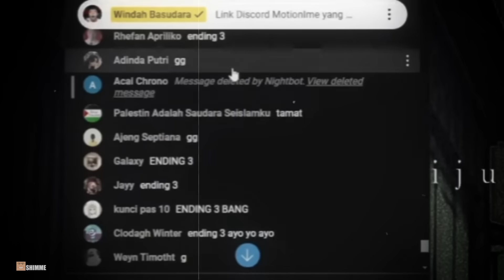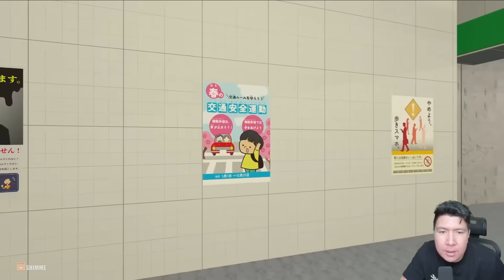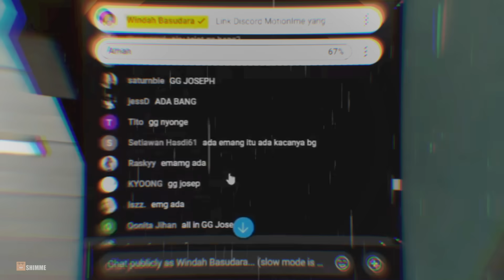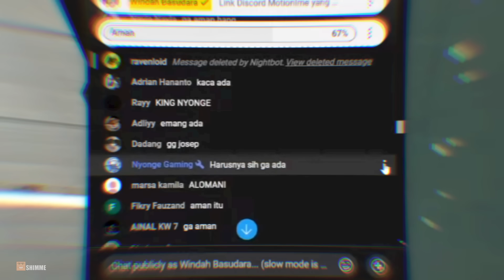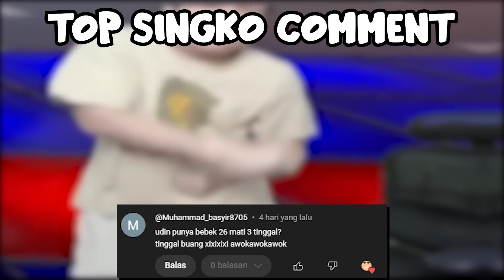ALOMANI KYAAAAAAAH - Momen Kocak Windah Basudara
And...
Peace✌️